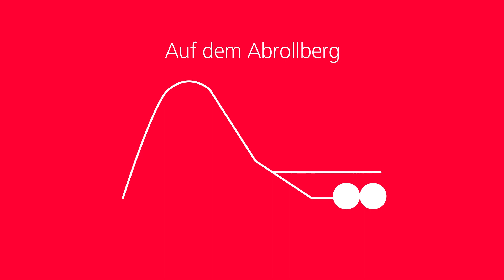Wir testen die Digitale Automatisch Kupplung - Einfach erklärt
Derzeit befindet sich ein Demonstrator-Zug mit der Digitalen Automatischen Kupplung in Österreich. Wie wir die Kupplung testen? Film ab! 🎬